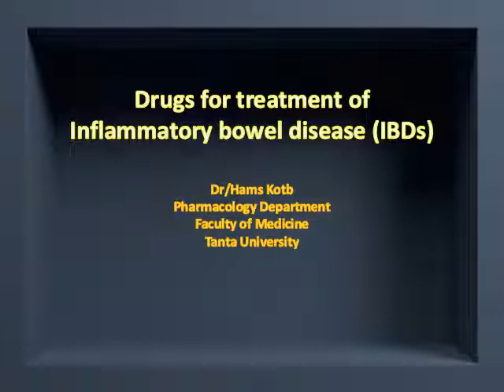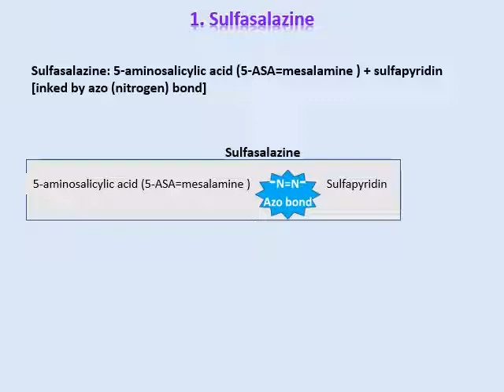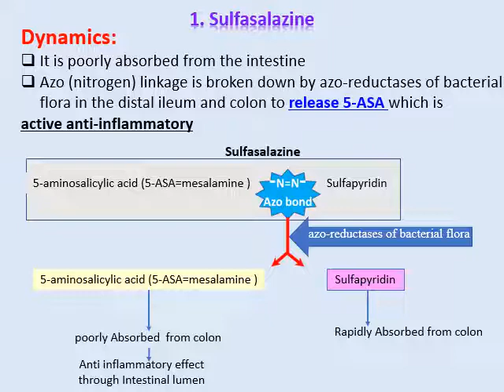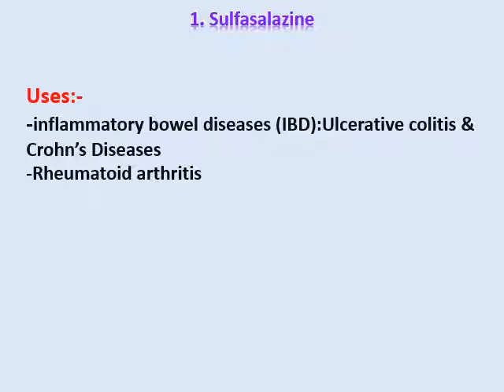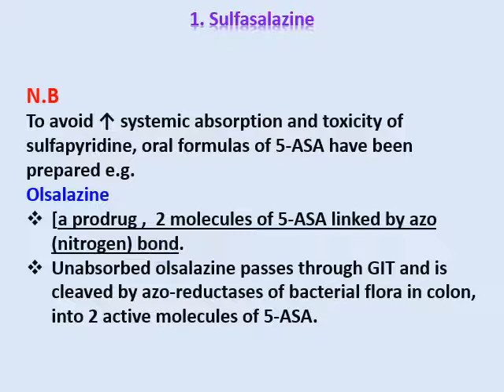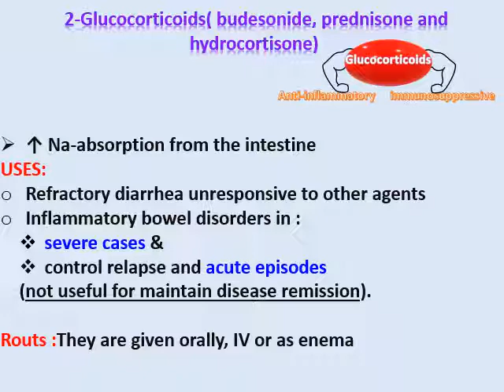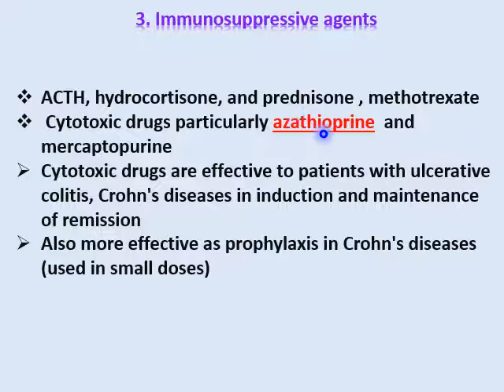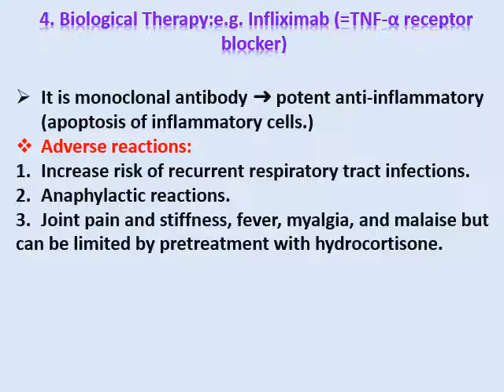Drugs for treatment of IBD/Pharmacology/Lecture